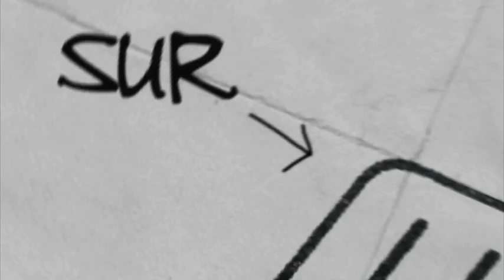Workaholics - Teaser "Lundi"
Véritable phénomène aux USA, cette série met en scène les aventures de trois jeunes diplômés complètement à l'ouest ayant choisi de vivre ensemble. Alcool, soirées, sorties, sexe et drogues, une vie déjantée pour les trois nouvelles recrues de TelAmeriCorp. Le moins que l'on puisse dire c'est que la vie d'entreprise n'est pas faite pour nos anti-héros qui ne semblent pas vouloir passer à l'âge adulte. Leur seule obsession : en faire le moins possible !